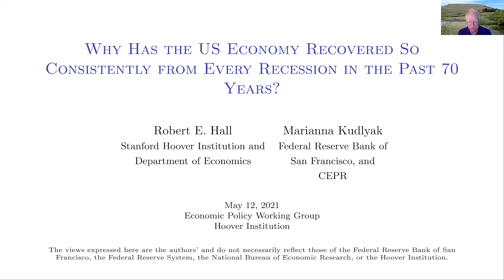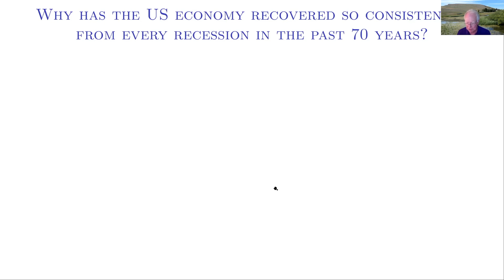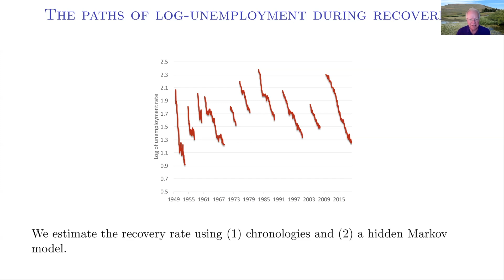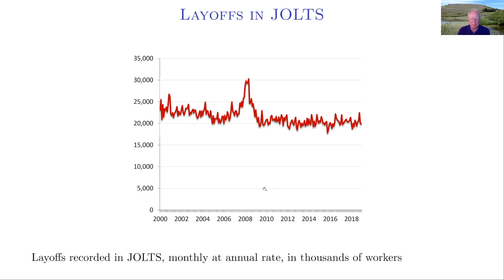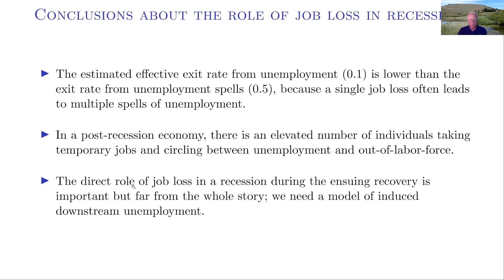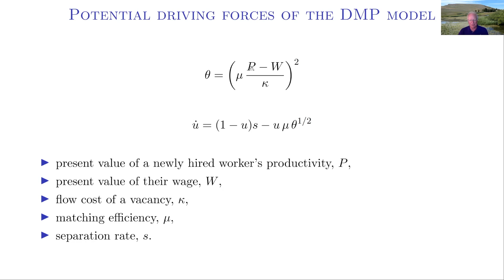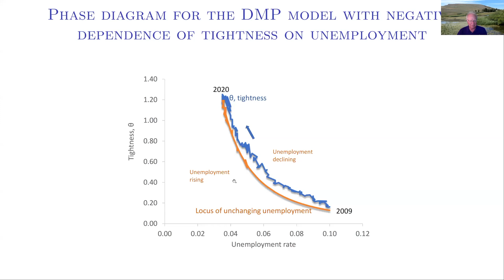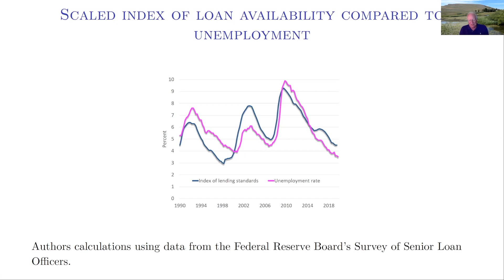Policy Seminar with Robert Hall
Virtual Meeting

ISSUES DISCUSSED
Robert Hall, the Robert and Carole McNeil Joint Hoover Senior Fellow and Professor of Economics at Stanford University, discussed “Why Has the US Economy Recovered So Consistently from Every Recession in the Past 70 Years?” a paper with Marianna Kudlyak (Federal Reserve Bank of San Francisco). John Taylor, the Mary and Robert Raymond Professor of Economics at Stanford University and the George P. Shultz Senior Fellow at the Hoover Institution, was the moderator.